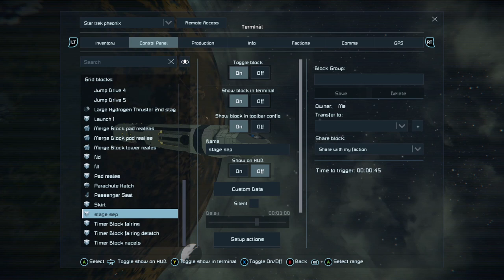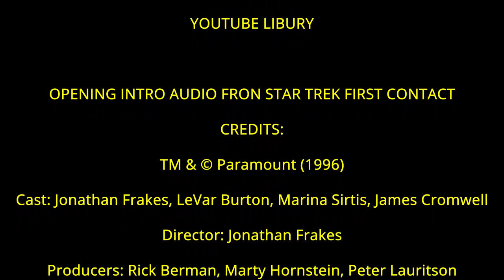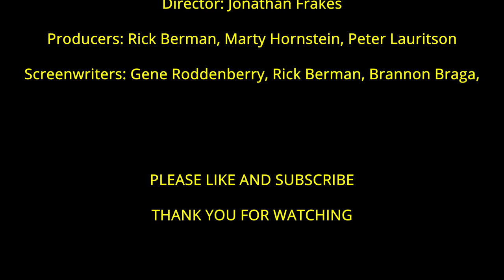Space Engineers Star Trek Special PHEONIX Mod.io Showcase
What's up fellow engineers and welcome back to my channel in this video i have build the phoenix from star trek first contact its the 2 stage full rocket concept and has a auto launch feature for and easy launch i hope you like the build and if you do please like comment and subscribe for more I'm dr mck4y bringing you my first star trek build enjoy and live long and prosper.

WARNING 1 IN GAME MOD REQUIRED FOR BUILD: JUMP DRIVE MOD

Opening intro audio from Star Trek first contact.
CREDITS:
Cast: Jonathan Frakes, LeVar Burton, Marina Sirtis, James Cromwell
Director: Jonathan Frakes
Producers: Rick Berman, Marty Hornstein, Peter Lauritson
Screenwriters: Gene Roddenberry, Rick Berman, Brannon Braga, Ronald D. Moore

Links for my Facebook group and streaming channel are below.